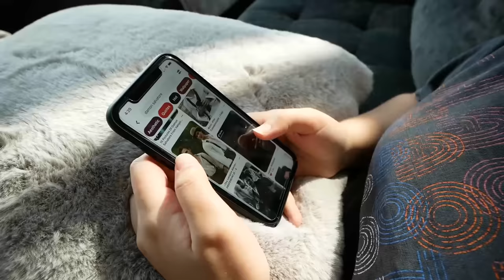CAUGHT MY GIRLFRIEND DOING THIS!